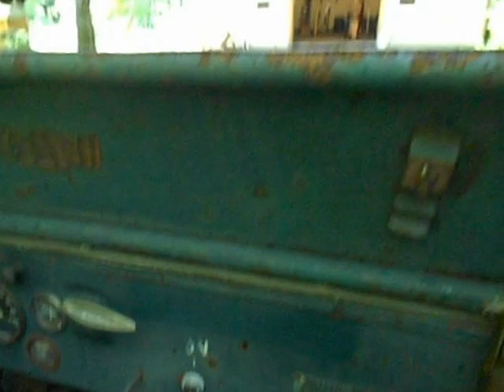1947 Willys Jeep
Very first ride is our Willy's Jeep.Brought it home last night. No brakes and jar for gas tank. Tony wanted to see that it ran. He will fix everything now that it ran good enough to work on.